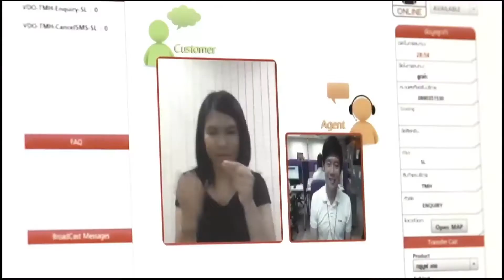Can be : คุณเป็นได้ ถ้าต้องการจะเป็น ver.2 Customer Service